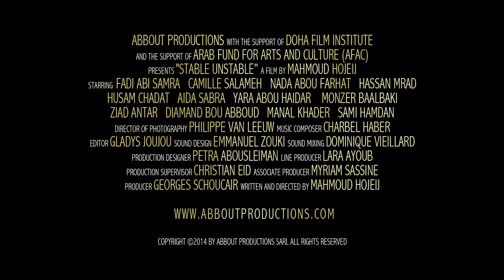Stable Unstable (The movie) - Teaser 3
Soon in Cinemas

Mc Distribution presents :"Stable Unstable" a Lebanese movie directed by Mahmoud Hojeij and produced by Abbout Productions.

It is December 31 in Beirut, seven people are visiting their psychologist, clinging to the hope of making sense of the past year. Inside the elevator that leads to the clinic and on to the couch of their therapist's office, they stare at their problems in the face, and try to define what is important to them. From the patients to the building's residents, different stories of lonely souls intertwine and become revealed. All of them are struggling to find a semblance of stability in an unstable country

Cast: Camille Salameh, Fadi Abi Samra, Nada Abou Farhat, Hassan Mrad, Manal Khader, Diamand Bou Abboud, Monzer Baalbaki, Ziad Antar, Husam Chadat, Yara Abou Haidar, Aida Sabra

Genre : Dramatic Comedy

Stable Unstable Official Facebook page :

Category
Film & Animation
License